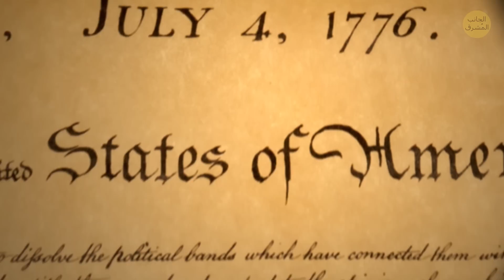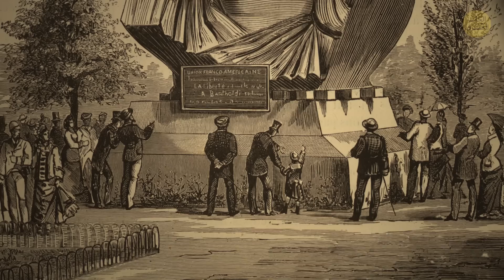اختفى تمثال الحرية ذات مرة وأسرار أخرى لم تسمع بها من قبل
كان النحات الفرنسي فريدريك أوغوست بارتولدي صاحب النصيب في نحت تمثال الحرية. تطلب بناء التمثال والقاعدة أكثر من 500 ألف دولار. أي ما يعادل اليوم 10 ملايين دولار. تمثلت الخطة الأصلية في تجهيز التمثال بحلول عام 1876 بالتزامن مع الاحتفال بالذكرى المائة لتوقيع إعلان الاستقلال. لكن تبين أن عملية البناء معقدة للغاية، واستغرقت وقتا أطول من المحدد. وصل التمثال أخيرا من فرنسا في 17 من يونيو سنة 1885، في شكل أكثر من 300 قطعة نحاسية منفصلة.

بالمناسبة، هل كنت تعلم أن تمثال الحرية لم يتم بناؤه تقريبا، و كان سينتهي به الأمر في بوسطن؟ في سنة 1983، جعل الساحر ديفيد كوبرفيلد التمثال يختفي أمام مرأى من الجميع. ولم يكن التمثال أخضر اللون في الحقيقة، كما أنه لم يكن واقفا على الدوام! لنلقي نظرة على أسرار أشهر المعالم السياحية في العالم. إليك بعض الحقائق الشيقة التي ربما لم تكن تعرفها عن تمثال الحرية.

Inside the Statue of Liberty crown, 1980: By Rick Dikeman (Rdikeman),

A photo of a natural heritage site in Bangladesh: By Mosharaf Hossain Ce,

A bronze replica of the Statue of Liberty, found within Jardin du Luxembourg, Paris: By Eutouring,

The brass monument plaque originally affixed to the base of the Statue of Liberty: By Threefingered,